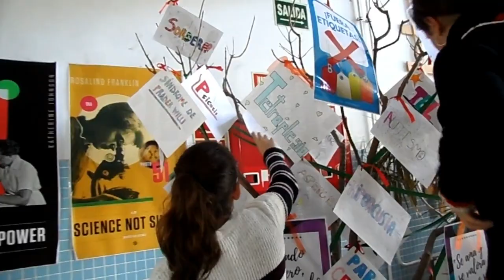EL ÁRBOL DE LAS EMOCIONES. FUERA ETIQUETAS.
El alumnado de 1º de ESO creó unas etiquetas con distintas discapacidades que luego rompió en el vídeo Fuera Etiquetas. Esas etiquetas se pegaron posteriormente y se colocaron en el árbol de las emociones con el cartel fuera etiquetas el día 3 de diciembre: día de las personas con discapacidad.